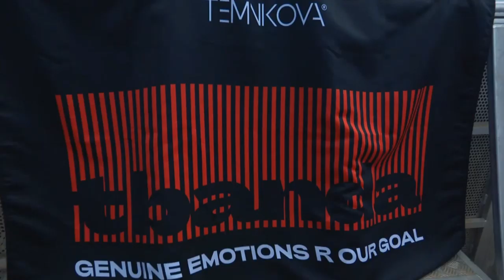Елена Темникова - Импульсы / Вдох / Бабочки / Подсыпал / Не модные / Нет связи (VK Fest 21.07.2019)